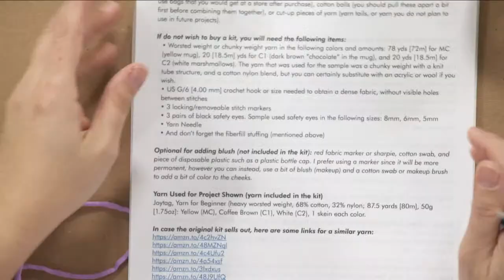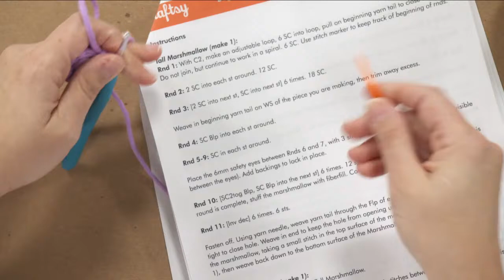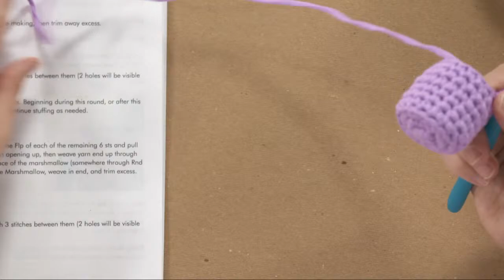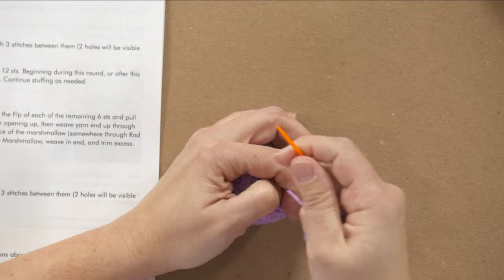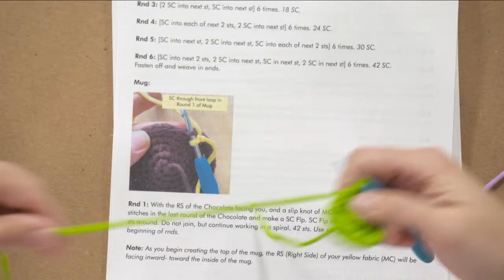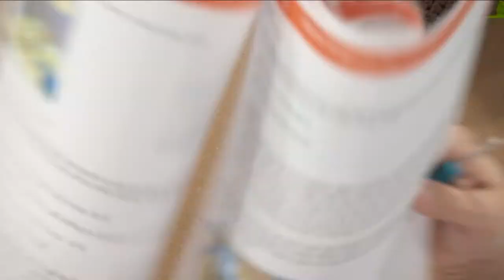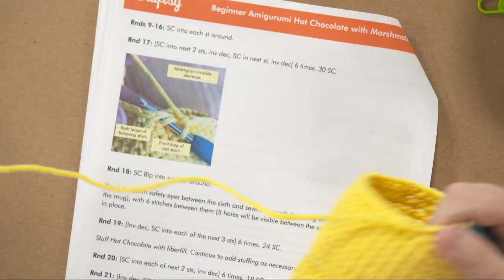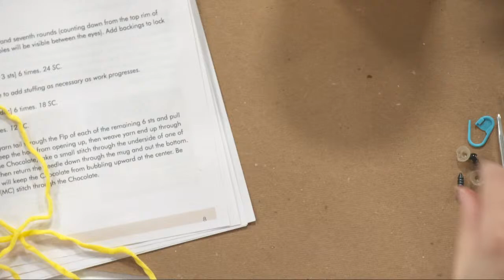Beginner Amigurumi Hot Chocolate with Marshmallows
Join Brenda K.B. Anderson on Tuesday, March 26th at 10:00 a.m. CT/11:00 a.m. ET for a FREE National Craft Month LIVE stream! Are you ready to make something adorable with yarn? Whether you are an amigurumi newbie looking to dip a toe in the water, or a crochet novice looking for a huggable project, this sweet collection is for you! To make things easier for the brand new crocheter, this collection of three small amigurumi projects, can all be made with the contents of a crochet kit available on Amazon, and a little bit of stuffing.

Purchase a beginner crochet kit on Amazon to get started!
Beginners Crochet Kit
Polyester Fiberfill

You’re Invited!
Claim your spot as a Craftsy Premium member with this exclusive invitation. You’ll enjoy in-depth instruction  from our world-class experts on a wide variety of crafts, hobbies, fabric arts, cooking and so much more! Make something great.